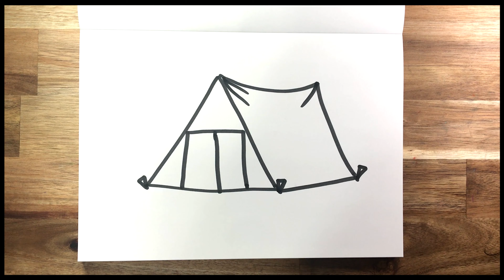Oil pastel drawing for kids-tent,fish,smile,angry,emotion,sad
Let's drawing tent,fish and many emiotions with pastel~!
This could be tutorial video for beginner and kids.

Mom and kids can have fun together with drawing.
You can also get healing your mind while you are being friend with art~!
Welcome to oil pastel world~!